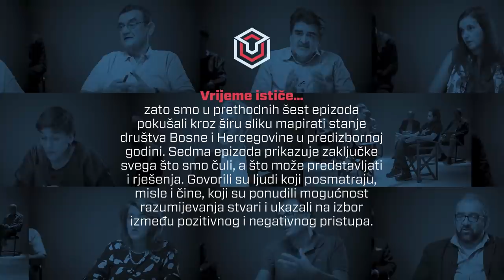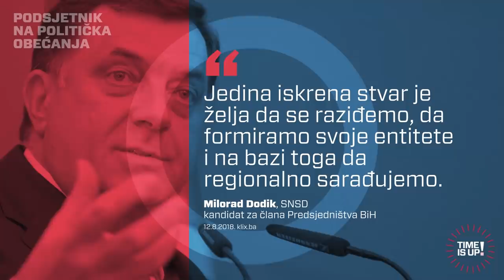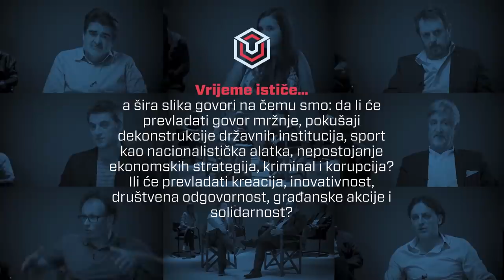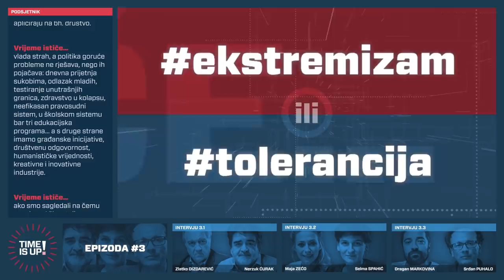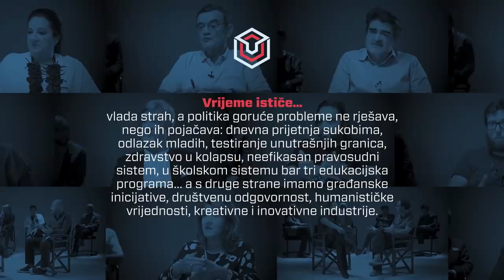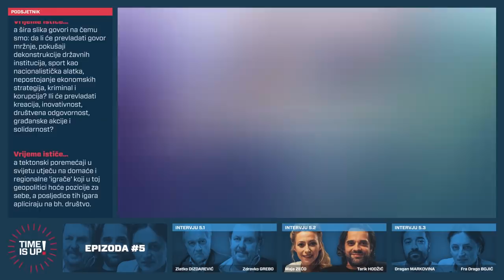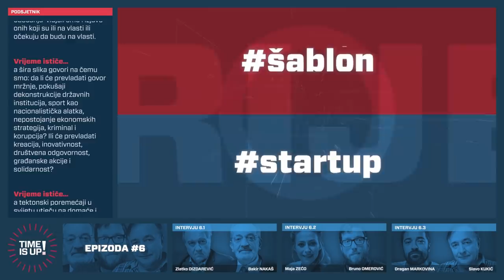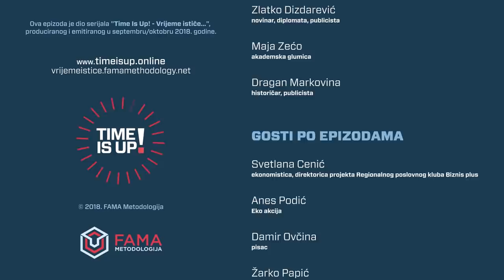Time is Up! Epizoda #7 (sezona 1)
EPIZODA #7: Time is Up! Vrijeme ističe… multimedijalni talk-show

Vrijeme ističe... zato smo u prethodnih šest epizoda pokušali kroz širu sliku mapirati stanje društva Bosne i Hercegovine u predizbornoj godini. Sedma epizoda prikazuje zaključke svega što smo čuli, a što može predstavljati i rješenja. Govorili su ljudi koji posmatraju, misle i čine, koji su ponudili mogućnost razumijevanja stvari i ukazali na izbor između pozitivnog i negativnog pristupa.

Vrijeme ističe... govorili su ljudi koji imaju kredibilitet i principe i u vremenima društvenih i političkih tektonskih poremećaja. A u 'Podsjetniku političkih obećanja' vidjeli smo i izjave onih koji su ili na vlasti ili očekuju da budu na vlasti.

Vrijeme ističe... vlada strah, a politika goruće probleme ne rješava, nego ih pojačava: dnevna prijetnja sukobima, odlazak mladih, testiranje unutrašnjih granica, zdravstvo u kolapsu, neefikasan  pravosudni sistem, u školskom sistemu bar tri edukacijska programa... a s druge strane imamo građanske inicijative, društvenu odgovornost, humanističke vrijednosti, kreativne i inovativne industrije.

Vrijeme ističe...  ako smo sagledali na čemu smo i pred čim stojimo, pitanje je da li smo svoj glas  dali onima za koje smo sigurniji da će nas izvesti iz 'trajno prošlog vremena' i, posljedično, zastrašujuće budućnosti. Zato se ne smijemo opustiti.

Vrijeme ističe... zato novoizabranim političarima trebamo postavljati teška pitanja. Trebamo od njih tražiti jasne odgovore i prozivati ih na odgovornost ako ne čine ono o čemu govore. Pošto vrijeme ističe, ne smijemo biti pasivni posmatrači. Moramo biti aktivisti, svakodnevno.

RASPORED EMITOVANJA
12. oktobar 2018. [petak] na TV1 u 21:00 sati.